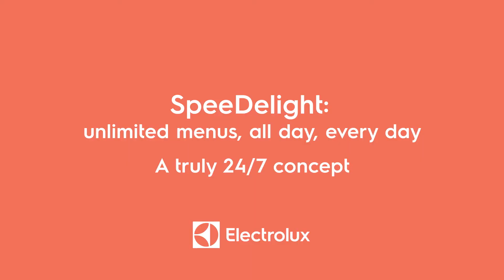SpeeDelight: Maximum taste at record speed | Electrolux Professional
With 4 different cooking cycles, the SpeeDelight cooking solution allows you to create out-of-this-world menus with total flexibility, helping you to cater for your customers' needs.